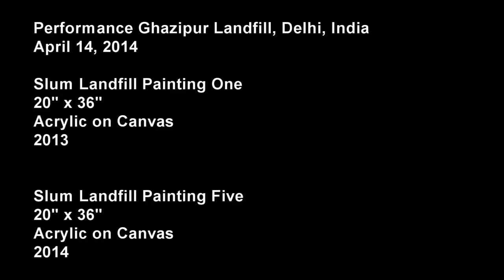Ghazipur Painting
Artist Jeff Gillette travels to Delhi, India and the Ghazipur Landfill to do performance art replicating some of his paintings of "Slum Landfills" using Mickey Mouse.